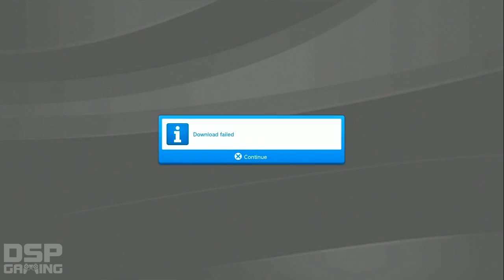How to Be the Best at Social Interaction pt2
In this series of videos, Guru Phil shows how to excel in life at a variety of things. Enjoy!